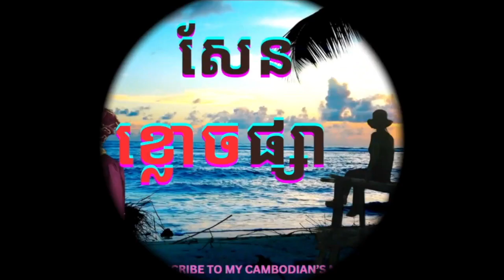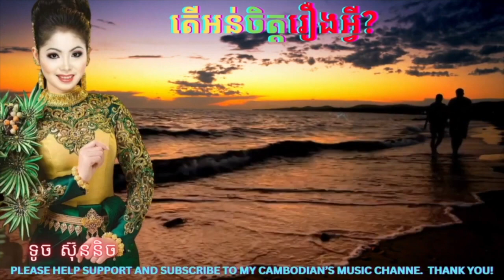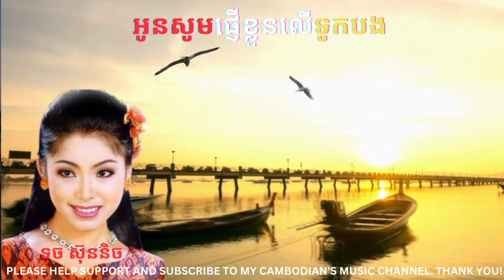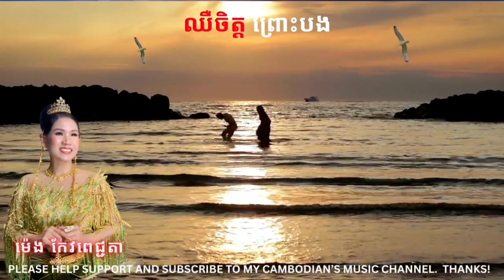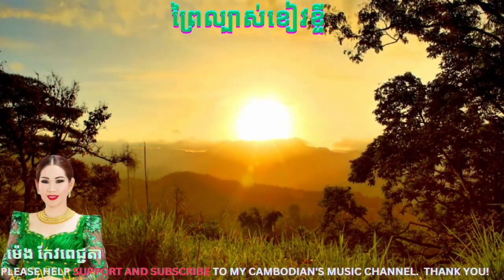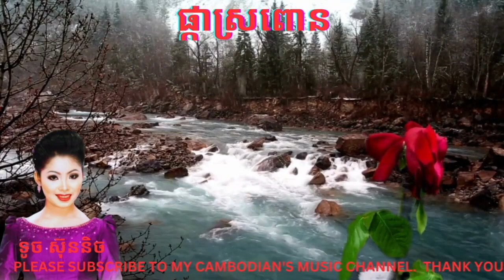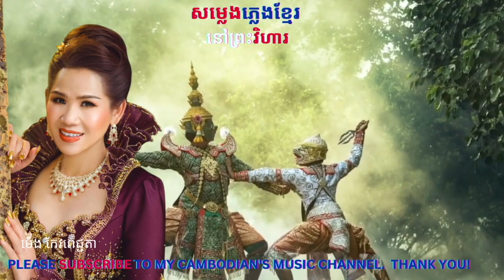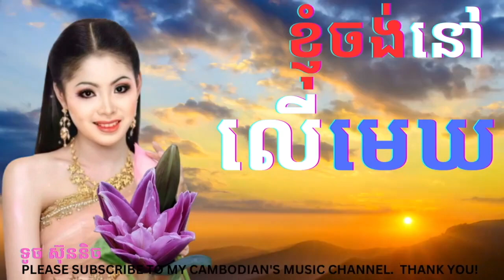សែនពិរោះ!! Top 10 Best Songs By Touch Sreynich And Meng Keo Pich Chenda/Music Video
Compiled top 10 best songs by two of my favorites  Cambodian's  artists, Touch Sreynich and Meng Keo Pich Chenda.  All ten love songs made into personal music video with beautiful video clips of natures, sunset, beach, etc.